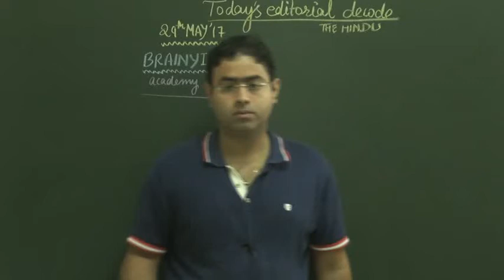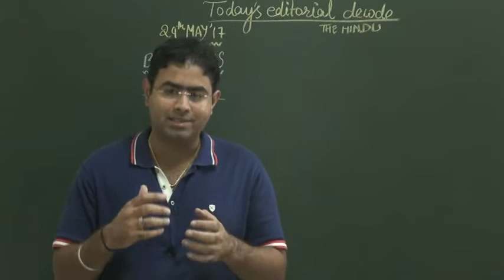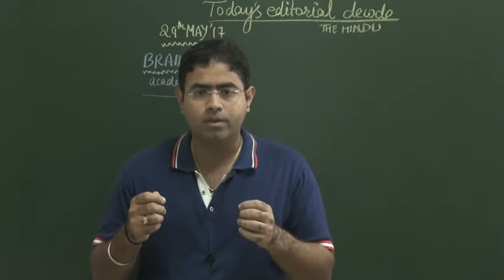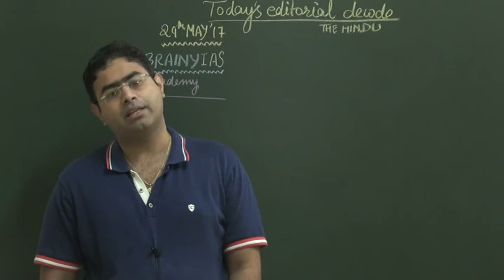New international order,Prevention of cruelty to animals. editorial decode 29th may